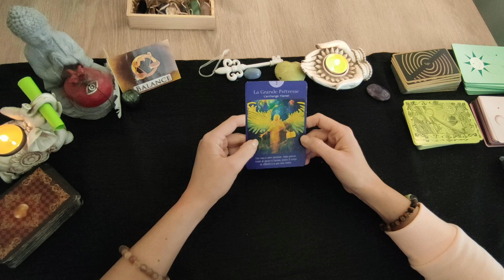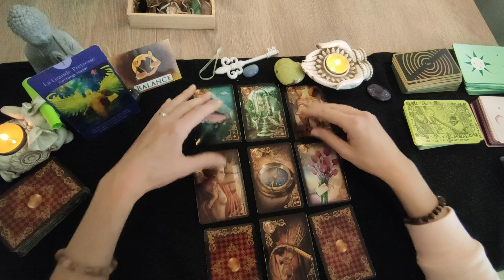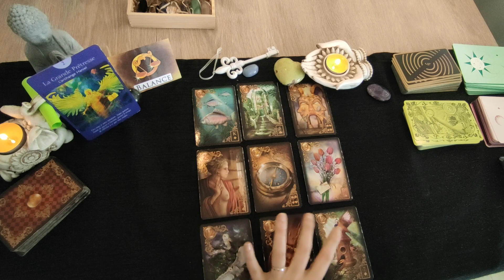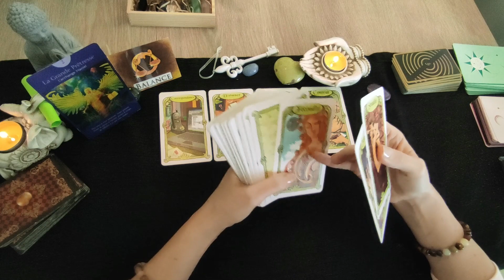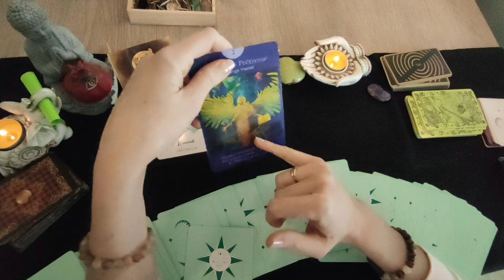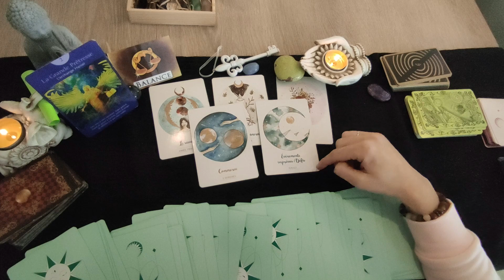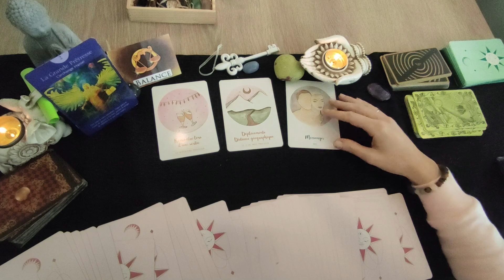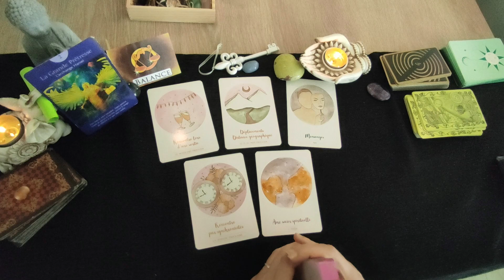♎ Balance ♎ Horoscope Février 2021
Guidance générale du signe de la Balance pour le mois de Février 2021

Bonjour et bienvenu. Je suis Aurélie, Je pratique des guidances par les cartes avec différents oracles et par intuition. Je suis également litho-énergéticienne (rééquilibrage des énergies du corps par les pierres) et par la pratique du  reiki LaHoChi.